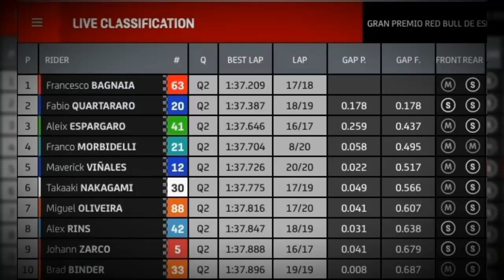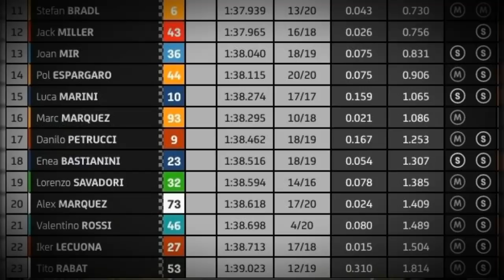Hasil FP2 MotoGP Jerez Spanyol 2021 ~ Francesco Bagnaia Tercepat ~ Quartararo Kedua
Hasil FP2 MotoGP Spanyol 2021 Sirkuit Jerez Bagnaia Tercepat

Hasil Free Practice 2 MotoGP Spanyol 2021

Hasil Latihan Bebas MotoGP Spanyol 2021 Hari Ini

Hasil FP MotoGP Spanyol Hari Ini